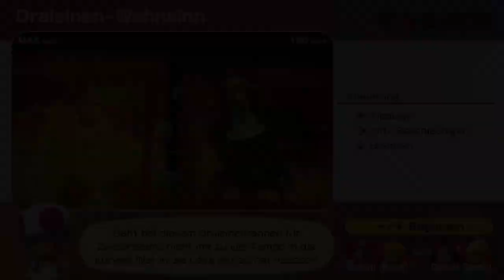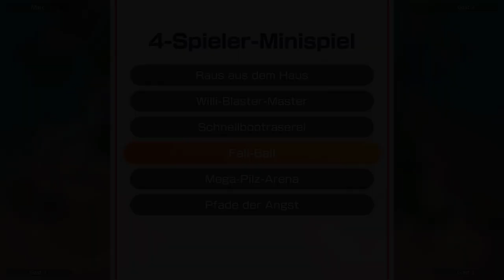Mario Party Superstars (Switch) - Yoshis Tropeninsel, 4 Player